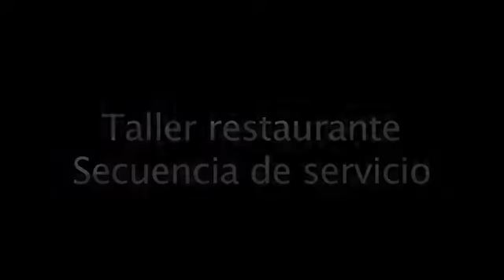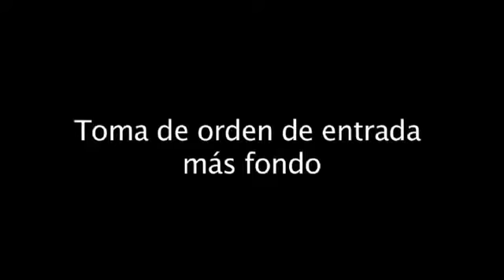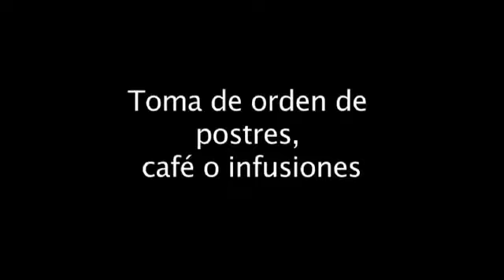restaurante didactico San Carlosmp4youtube com